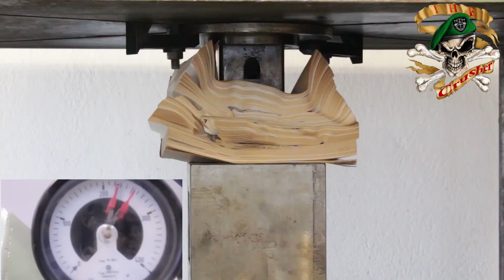Experiment | The Crusher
experiment napalm + rubberband ball vs 200 ton hydraulic press the crusher